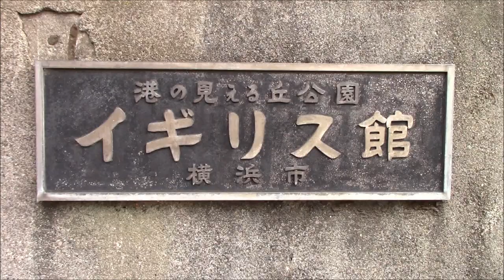横浜山手西洋館めぐり イギリス館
ちょっと疲れてくると緊張感がなくなって、おじさんみたいな歩き方になってとっても恥ずかしいです。。もうちょっと、内股にして・・・肘を体につけて・・・身のこなしは優しく・・・ゆっくりと・・・まだまだしとやかな女らしさには程遠いようです。。。